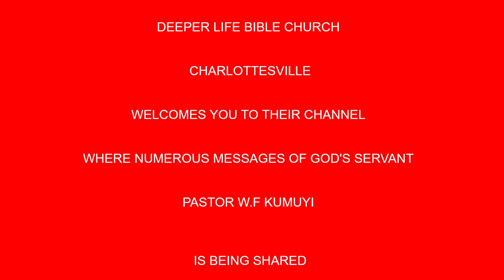Power In A Praying Church BY PAS W F KUMUYI